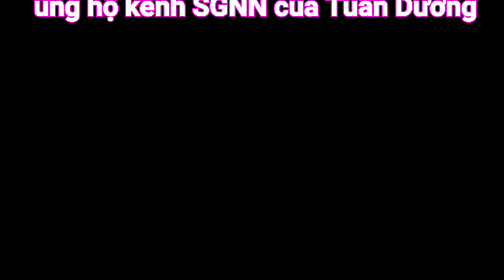Mẹ bé gái 8t U nang buồng trứng tìm việc làm thêm ai biết chỉ dùm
► Góp ý, thảo luận thêm về Sài Gòn ngày nay trên Facebook